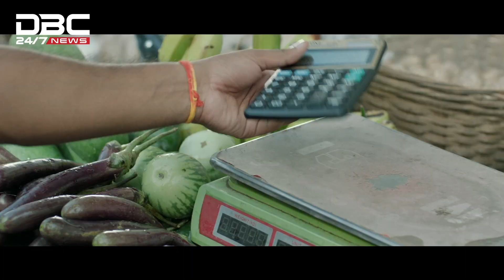লন্ডনে লর্ড মেয়র কাউন্সিলর আফজাল কিয়ানীর সংবর্ধনা | DBC NEWS